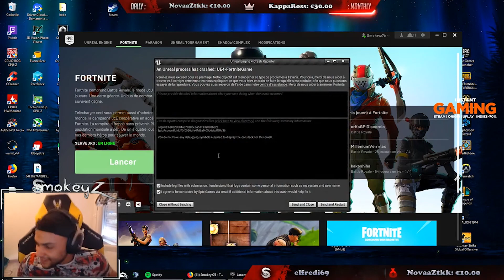MYTH WILL NEVER EVER LOSE HIS V CARD...HERE IS WHY! DisguisedToast Let His Sister Play With His GF!?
In today's video we feature Myth, Pokimane funny and cute moments. It also includes Ninja slick double kill with 1 shot, DisguisedToastHS's sister (Jenny) playing with xChocoBars (Janet). Let me know what you guys think down below!

Don't forget to click the 🔔 Bell to join NotificationSquad!
Much appreciated.

💜Credits
You can look for more amazing Fortnite Battle Royale Epic Moments from below streamers.